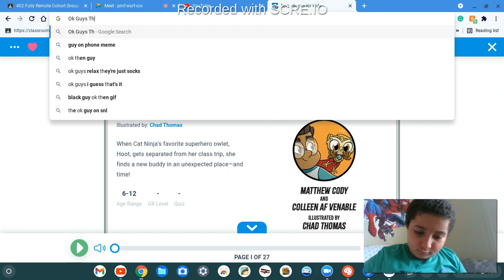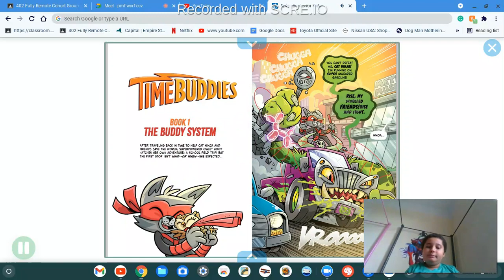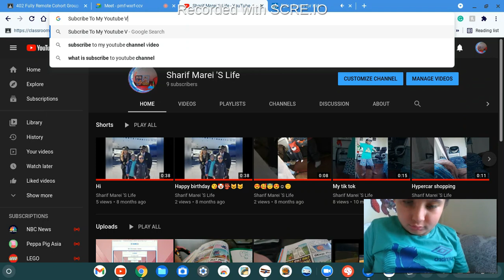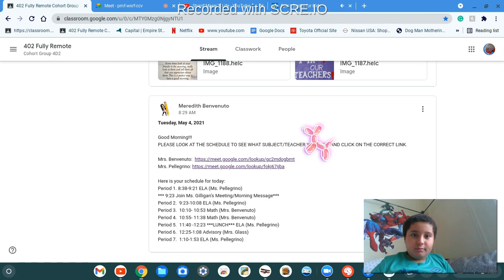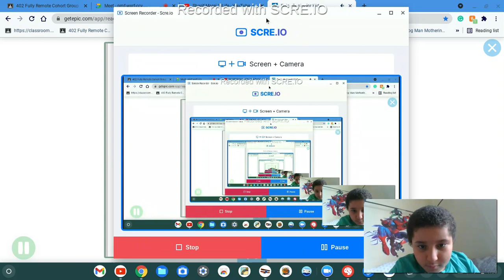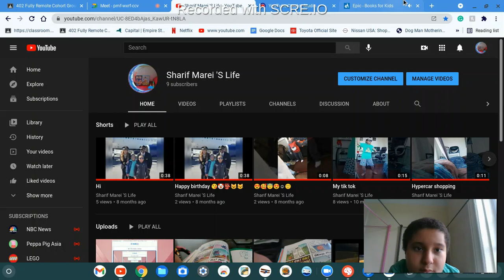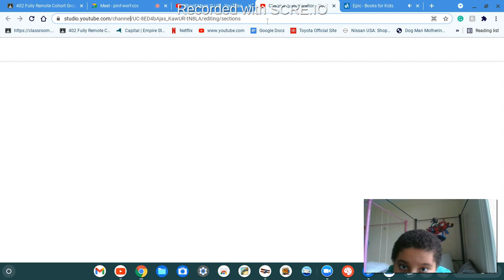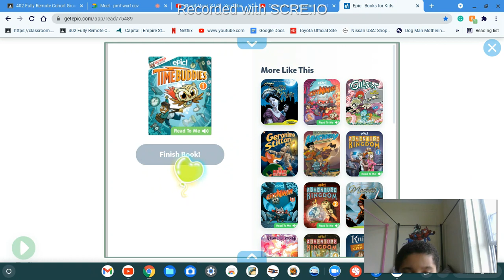This Is A New Book Related To Cat Ninja Called TimeBuddies Book 1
I Can Not Wait For TimeBuddies Book 2 On Epic Guys